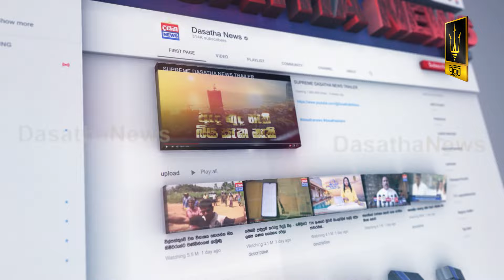ඩෙංගු රොගීන්ගේ වැඩිවීමක් - හැමෝගේම ඇඟ හිරිවැටිලා යන කතාවක්